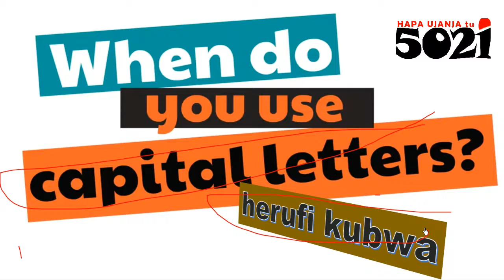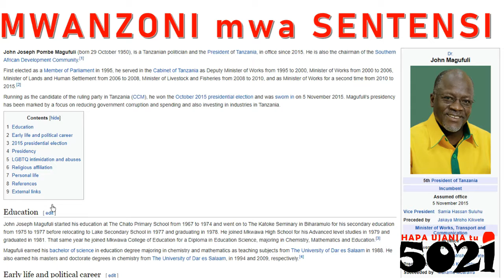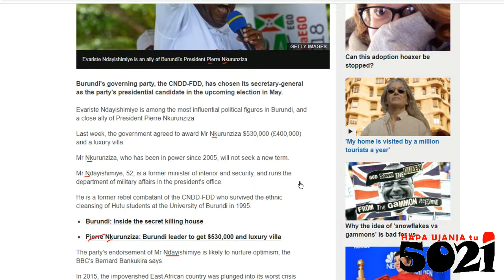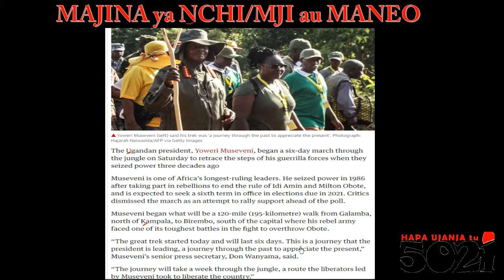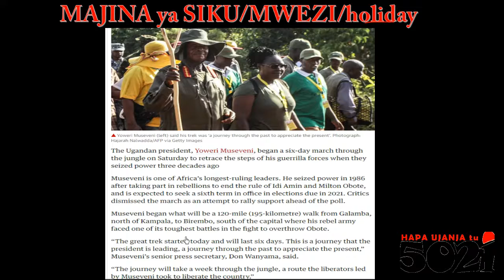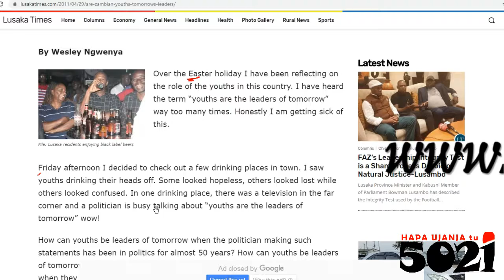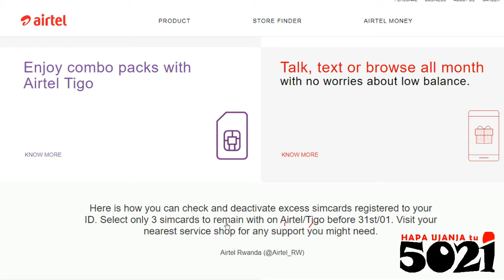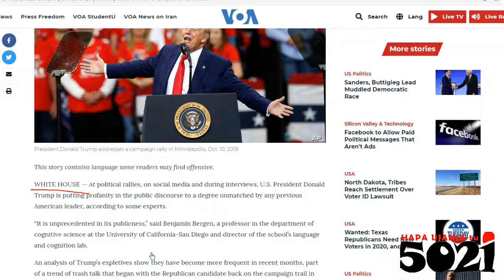Using CAPITAL LETTERS herufi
herufi kubwa zinatumika sehemu nyigi kama, mwanzo mwa sentensi, majina ya watu, majina ya mahali, nk!